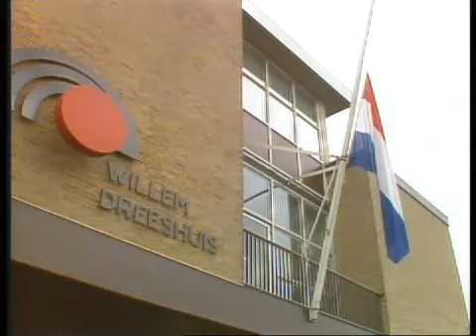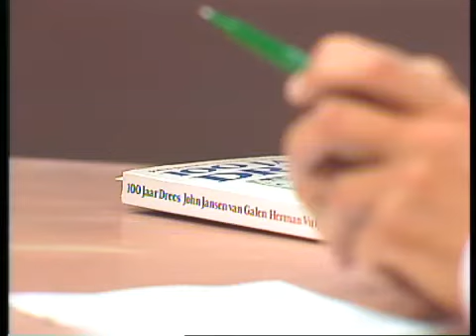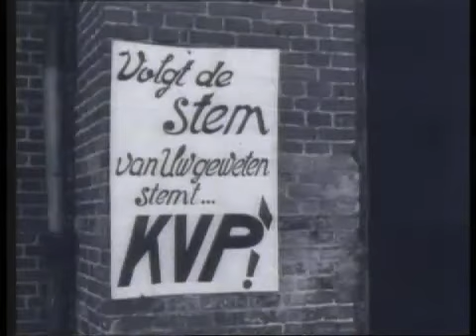Willem Drees overleden (1988)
De VARA televisie staat stil bij het overlijden van Dr. W. Drees, oud voorman van de Partij van de Arbeid en minister president van Nederland. Presentatie: Paul Witteman van Achter het Nieuws.